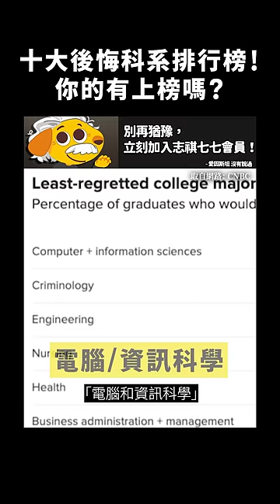十大後悔科系排行榜！你的有上榜嗎？｜志祺七七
滿滿的會員福利，好想一次擁有嗎？😆
💛參加議題許願池 💛看企劃真心話
💛每月專屬會員影片 💛專屬徽章＆表情符號

【 製作團隊 】

｜企劃：濟安
｜腳本：濟安
｜編輯：關節
｜剪輯後製：范范
｜剪輯助理：范范
｜演出：志祺

→ The top 10 most-regretted college majors — and the degrees graduates wish they had pursued instead：

🥁 七七仔們如果想寄東西關懷七七團隊與志祺，傳送門如下：
106台北市大安區羅斯福路二段111號8樓